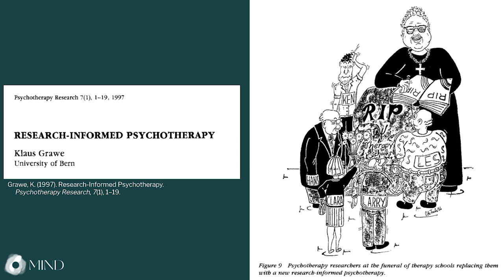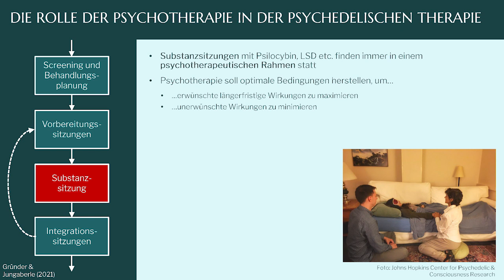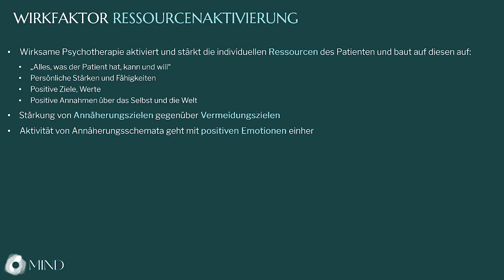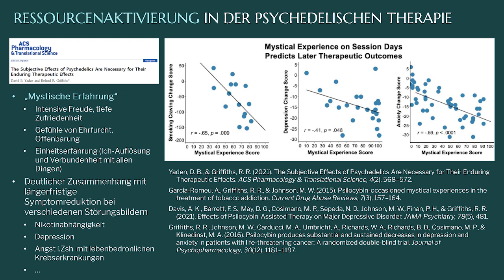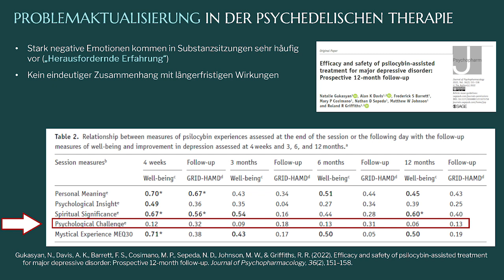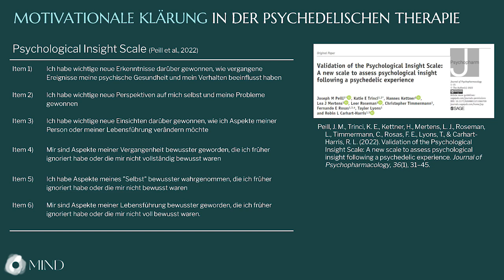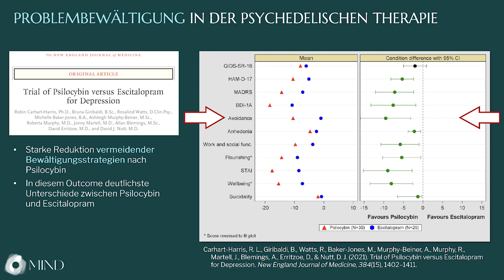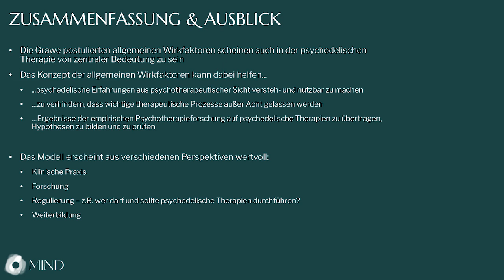Psychologie: Allgemeine Wirkfaktoren in der Psychedelischen Therapie - Dr. rer. nat. Max Wolff